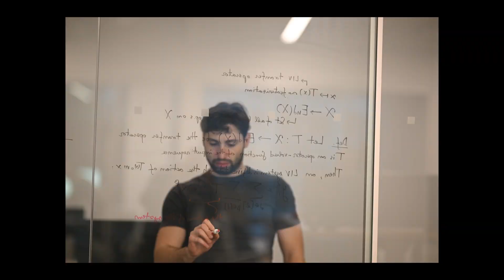Liquid AI: The Heart of Liquid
Experience the journey of Liquid AI and who we aspire to be.

Liquid AI, an MIT spin-off, is a foundation model company headquartered in Boston, Massachusetts. Our mission is to build capable and efficient general-purpose AI systems at every scale.